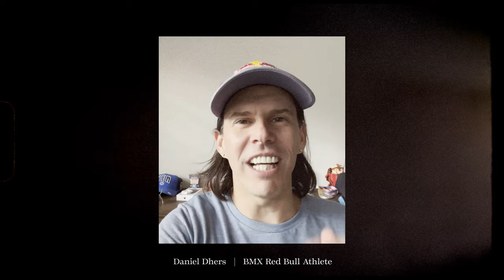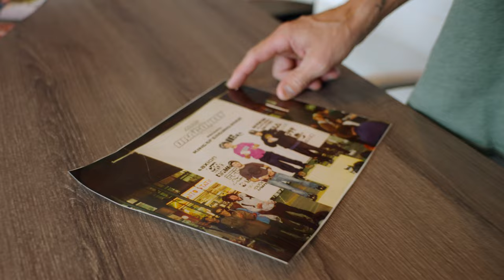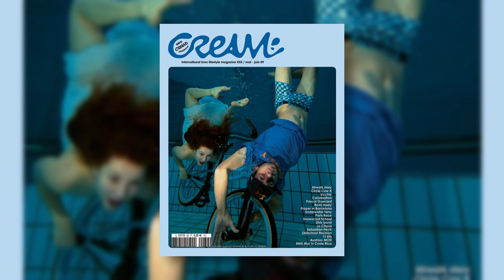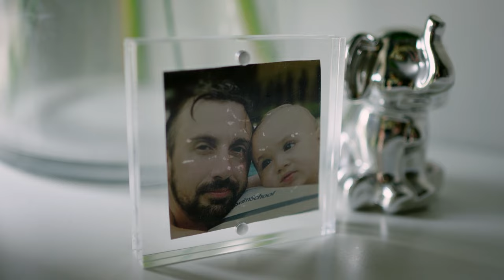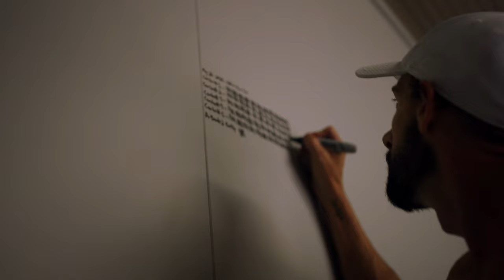20 years on Red Bull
Short Documentary about my 20 years riding for Red Bull energy drink. The full story on how it happened, how it changed my life, and how I'm still going strong with Red Bull supporting me. 40 years old, Still pushing my limits, and I'm not slowing down. Video by Blu Dot Productions